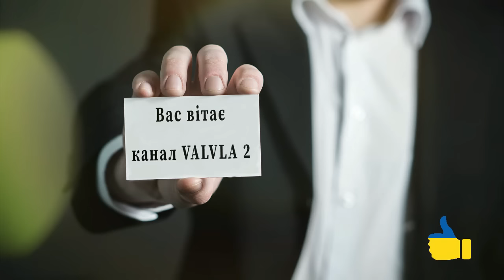Мелодии Молдавии !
Желаю прекрасного настроения !